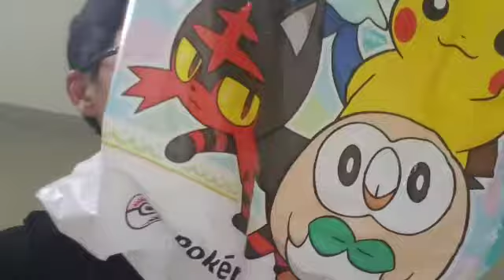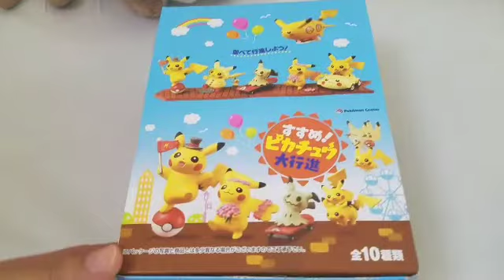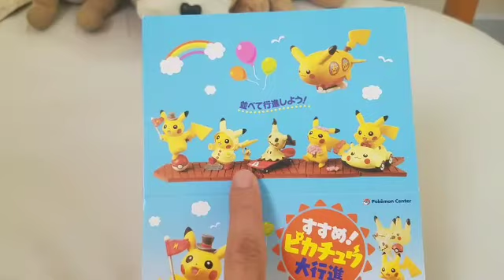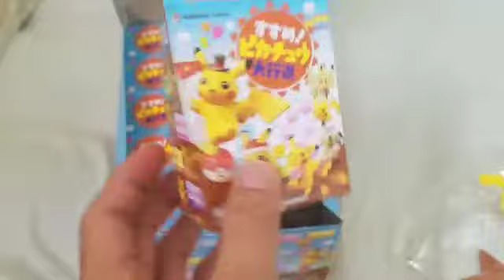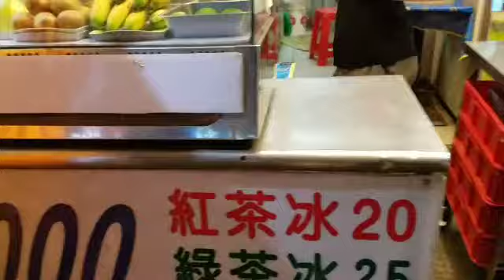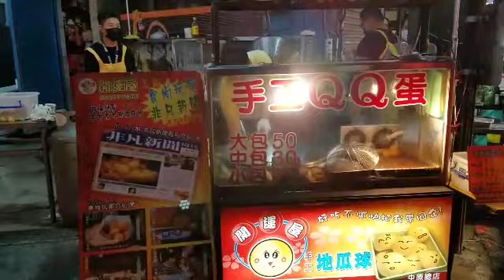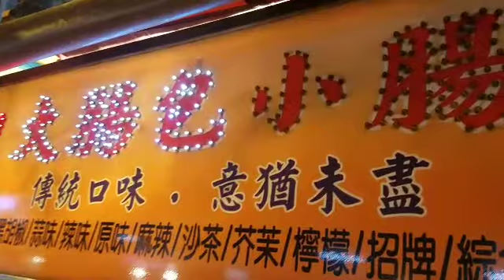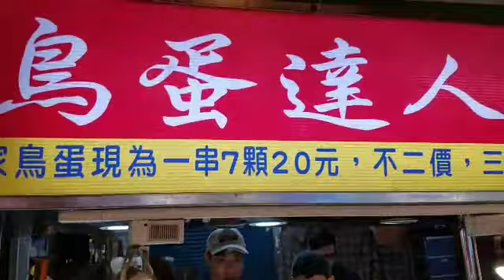4/2/18 Taoyuan - Lunch, Seeing Uncle Peter and Night Market!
Got lunch at a Japanese BBQ place at the nearby outlet mall! Then we went to the outdoor mall to find some last minute things. Great time!

Then we meet up with uncle Peter at the Cafe! Good fortune that we were were able to see each other on his first day and my last day.

Then Mom went to Calligraphy class (so fancy!) and I wandered. Then we went to the night market for the last time this trip (visit number 5 lol).

Then we made it home. A very eventful and memorable 27th! Love you Mommy!